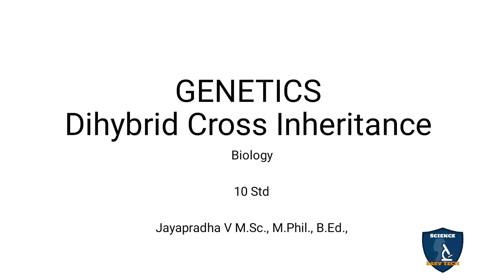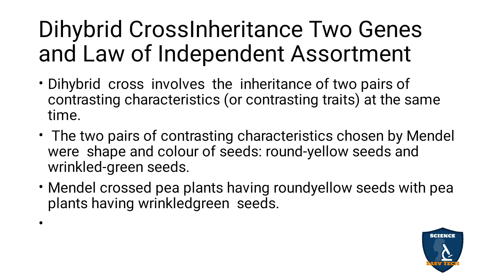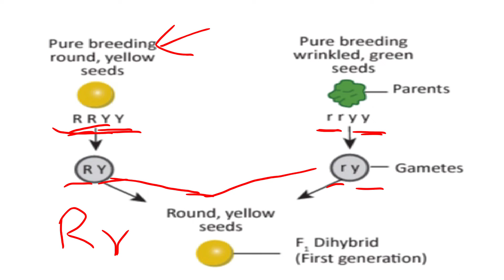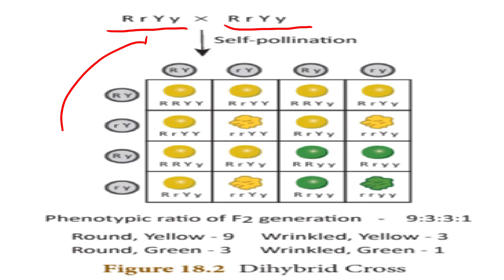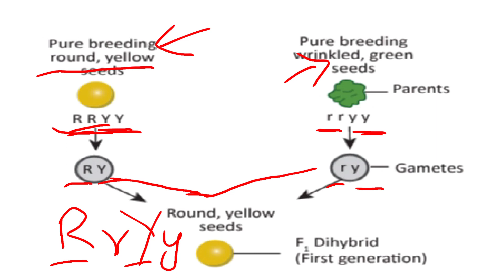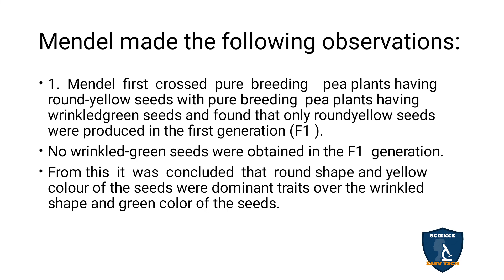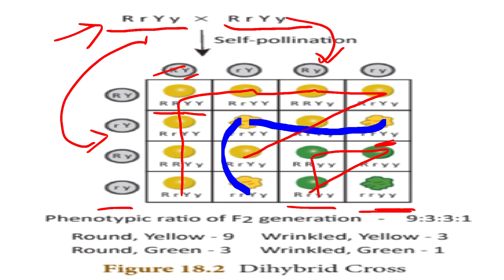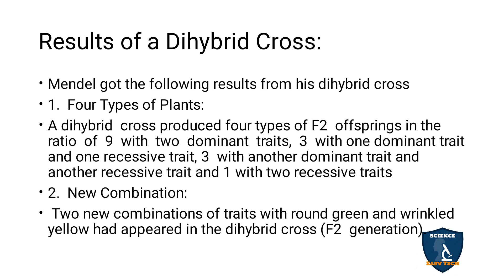Dihybrid Cross Inheritance in Tamil | Genetics | Class 10 | TNSCERT | Science Easy Tech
Dihybrid Cross Inheritance in Tamil | Genetics | 10 Class | Science - Biology
 Subject: Science - Biology
Class: 10
Unit: 18
Chapter 18 : Genetics
Syllabus TNSCERT
Topic : Dihybrid Cross Inheritance in Tamil.
Dihybrid CrossInheritance Two Genes and Law of Independent Assortment
Mendel made the following observations:
Results of a Dihybrid Cross